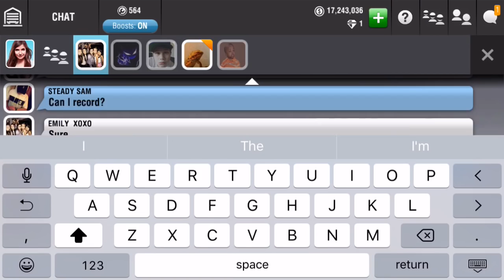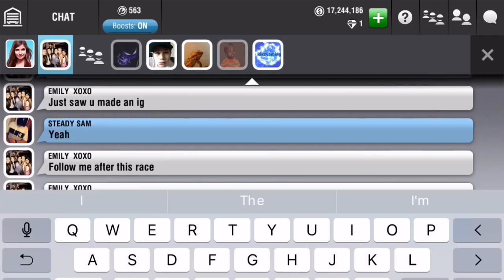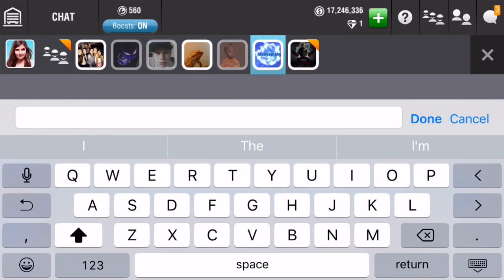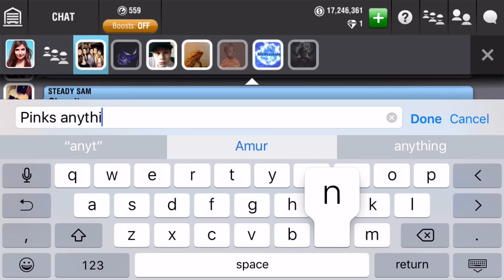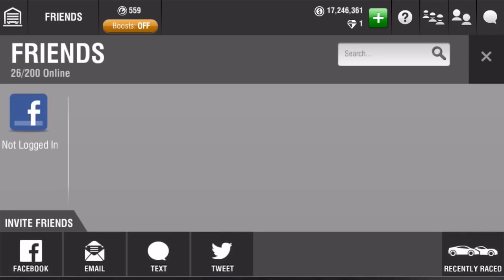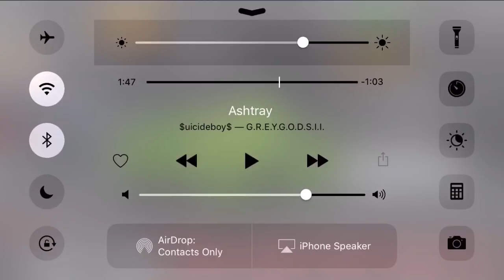Racing Rivals Part 130 | Chevrolet DP PINKS!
Fml...

🖕 Introduction Song - Arman Cekin - Run (feat. Jessica Main)